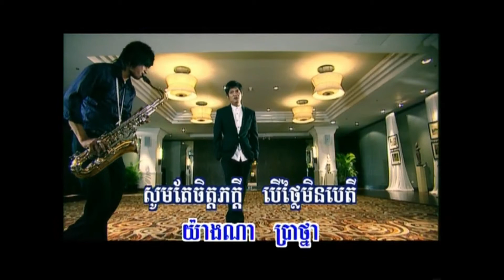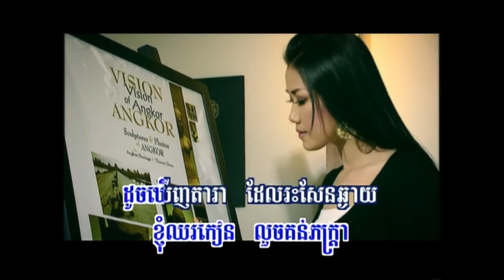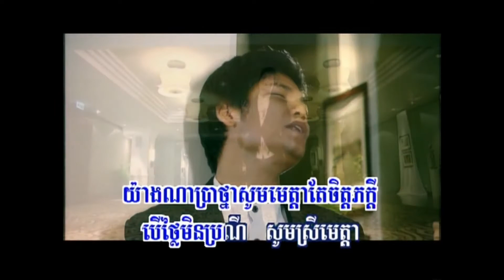អានី បទប្រុស ភ្លេងសុទ្ធ Annie Pleng Sot